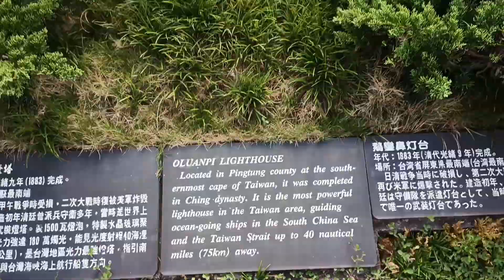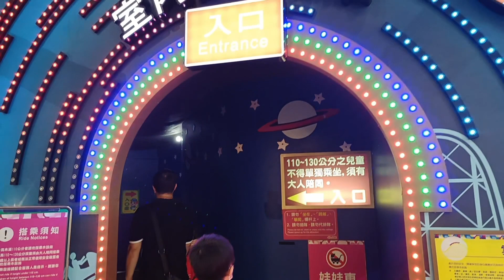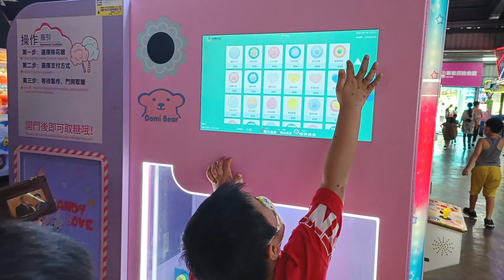WINDOW ON WORLD THEME PARK TSAI FAMILY ADVENTURES